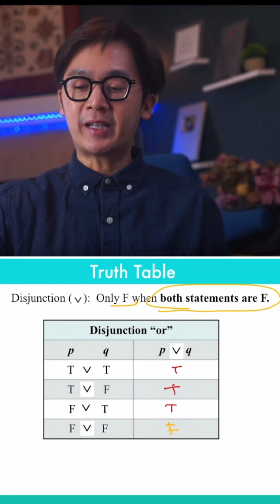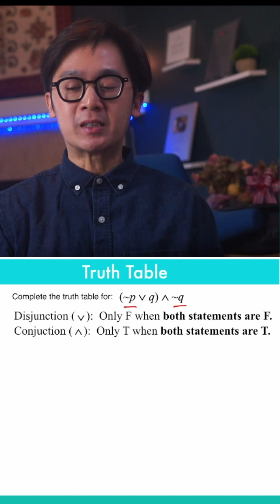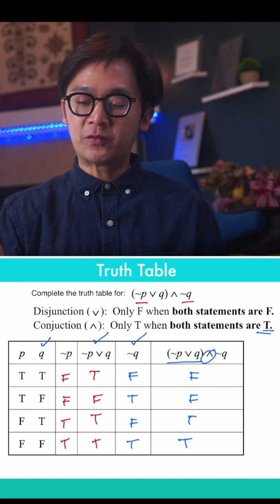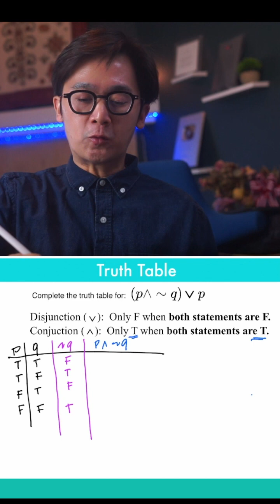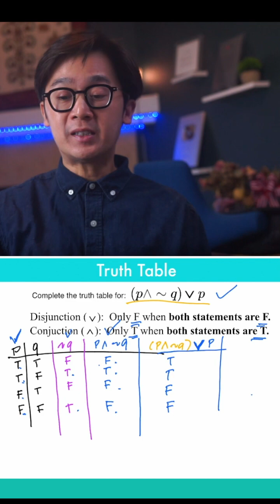🔍 Master Truth Tables: Disjunction Operation Simplified by Dr. E! FULL LESSON 🌟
Dive into the world of logic with a comprehensive math lesson on constructing a truth table using the disjunction operation, led by Dr. E. With over 20 years of teaching experience, Dr. E, a seasoned math professor in California, is your expert guide! 💡

In this tutorial, applicable from high school math to college-level mathematics and beyond, you'll unravel the intricacies of truth tables. Dr. E's clear explanations and expert tips will make understanding and applying the disjunction operation a breeze.

Ready to enhance your math skills? Watch now and become a truth table pro with Dr. E! 🔔📚